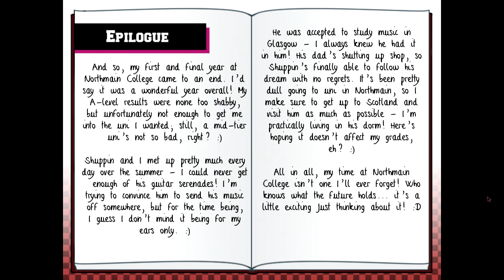How Can I Refuse? ^_^ ~ LUCKY RABBIT REFLEX [SHUPPIN] ~ FINALE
Is it just me or does Shuppin look like Mr. Darcy in this? siiiiiiggghhhh ^_^

*~* An otome dating simulation game, Lucky Rabbit Reflex! sees our seventeen-year old heroine beginning her first and final year at a new school. Will she find friendship - or even romance - amongst the motley crew at Northmain College? (Or a decent fashion sense, at the very least!) *~*